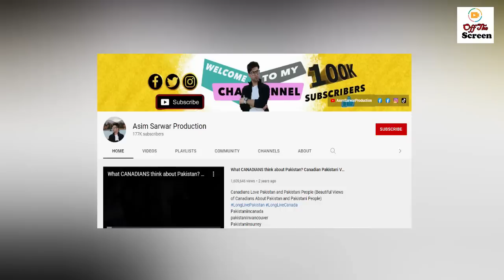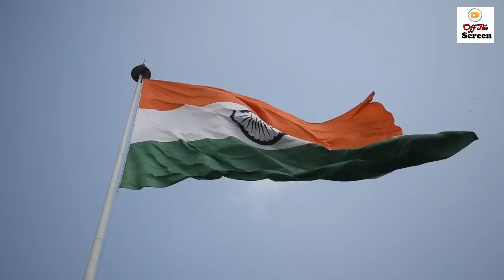Indian Media Crying on China and Pakistan collective Move for India